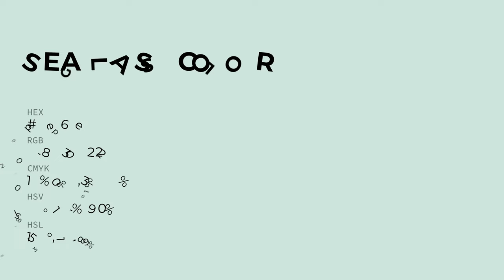Seaglass color d0e6de hex color - Green color - Warm color d0e6de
What color is Seaglass ? d0e6de hex color - Green color - Warm color d0e6de

Hex d0e6de Color Code is also known as Seaglass color.

Hex d0e6de Color code in RGB color code model is created after adding 81.57% red color, 90.20% green color and 87.06% blue color.
Hex d0e6de Color code in CMYK color (process color) code model is generated after subtraction of 9% cyan, 0% magenta, 3% yellow and 9% black.